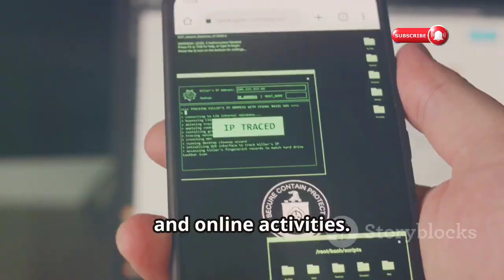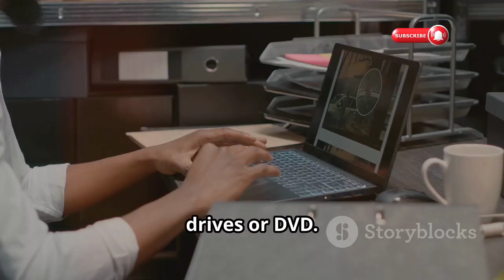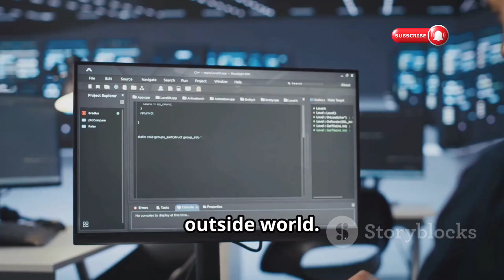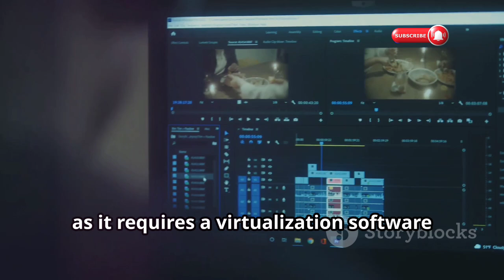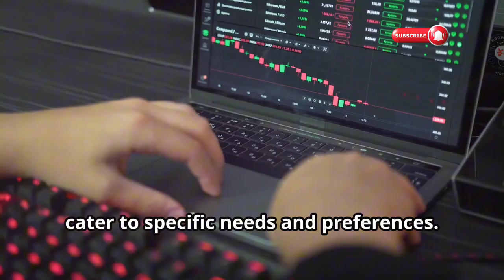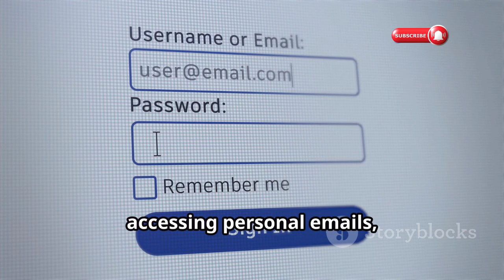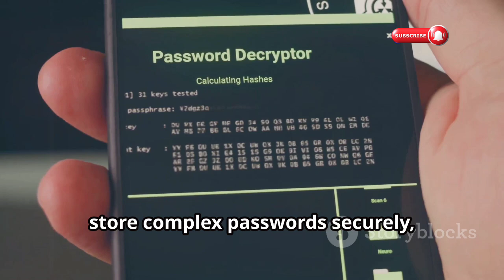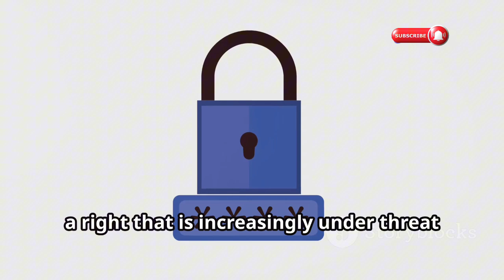How to INSTALL World Most Anonymous OS? (My 60- Day Experiment)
In this video, we dive deep into the importance of maintaining privacy and anonymity online. Discover how anonymous operating systems like Tails and Whonix can safeguard your digital footprint. Learn about Tails' amnesic nature and how it uses the Tor network to keep your activities anonymous. Explore Whonix’s unique dual-VM structure that ensures your true IP remains hidden. We also introduce alternative privacy-focused OS options like Qubes OS and Discreete Linux. Finally, we discuss the essential practices for a holistic approach to online privacy, including network security and good password hygiene.

OUTLINE:

00:00:00 The Need for Digital Anonymity
00:00:34 Introducing Anonymous Operating Systems
00:01:56 A Deep Dive into the Amnesiac OS
00:02:24 Installing Tails
00:02:54 Security Through Isolation
00:04:06 Setting Up Your Whonix Fortress
00:05:17 Exploring Other Privacy-Centric Options
00:06:32 Tips for Staying Hidden Online
00:07:45 A Holistic Approach to Digital Privacy
00:08:57 Embrace Anonymity, Empower Yourself

| Thanks |